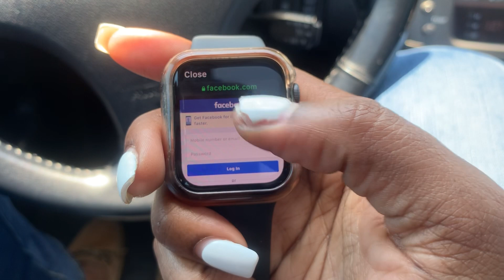How To Access Instagram and Facebook On Apple Watch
In this video I show how to access Instagram and Facebook on Apple Watch along with any other website.